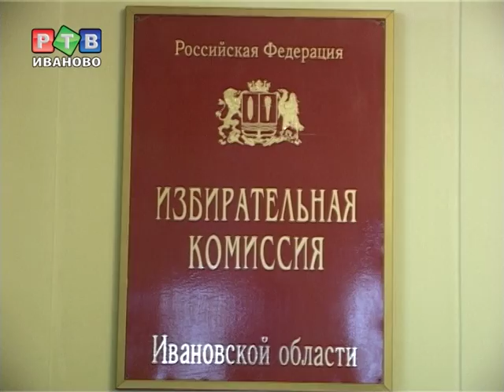Избирком нарушений не выявил. Пока.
По предварительным данным явка в Ивановской области составила 19 процентов